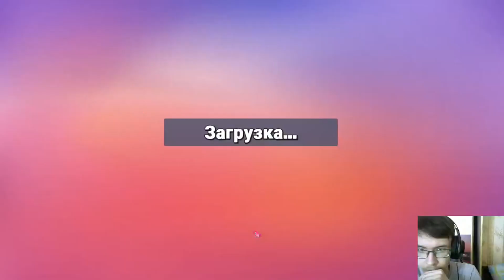Очень важное видео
Всем Большого привета Бронята 👋✨🦄